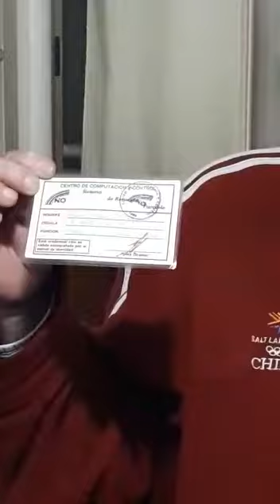Juan Vera, Corredor de Propiedades.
¿Cómo viviste el Plebiscito de 1988 en Chile?